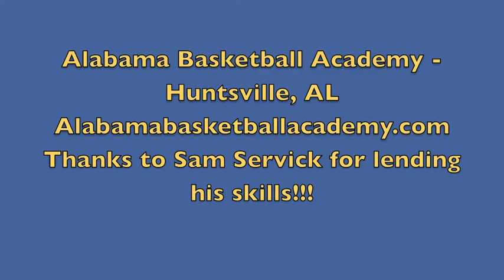Drill of the week!!